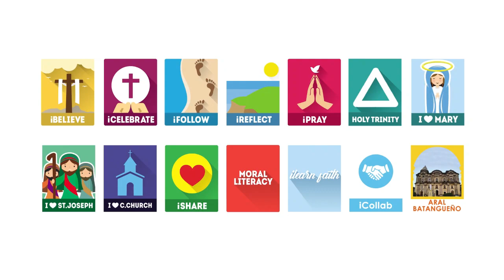May 24, 2024 - Sanctity of Marriage